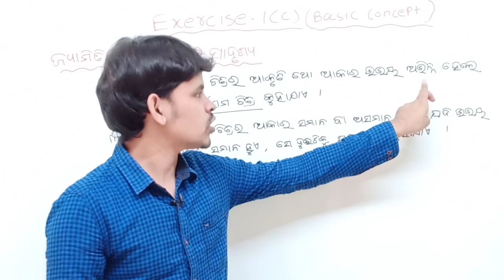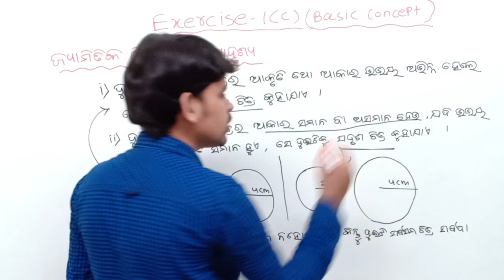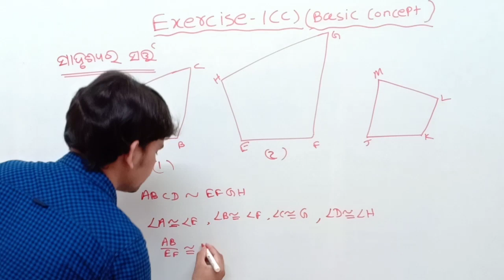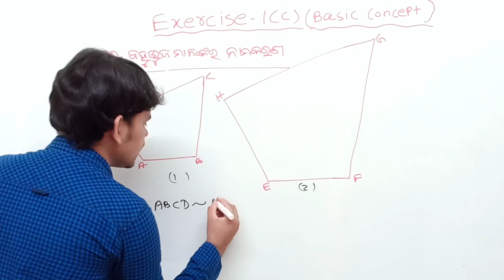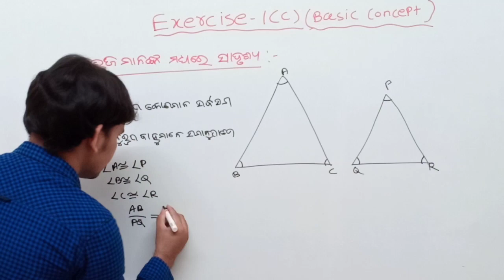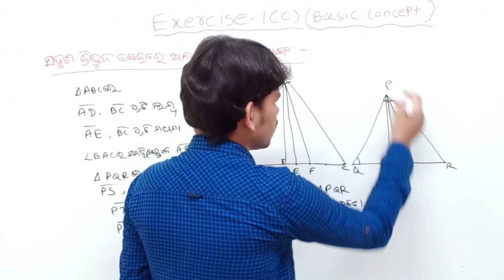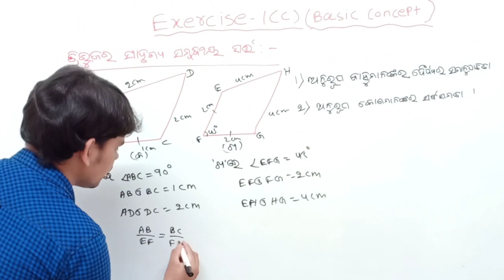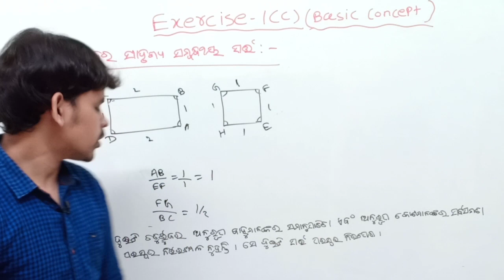ଜ୍ୟାମିତି ର ସାଦୃଶ୍ୟ (Similarly in geometry ) ||Exercise 1(c) Basic Concepts ||Class 10 Odia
About this video :In this video I am explaining about Similarity in geometry exercise 1(c) Basic concepts